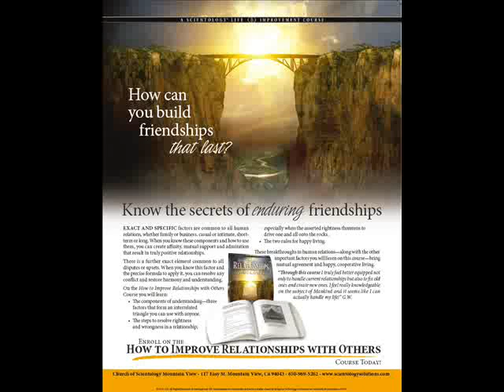How to Improve Relationships with Others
How can you build friendships that last?

Know the secrets of enduring friendships

EXACT AND SPECIFIC factors are common to all human relations, whether family or business, casual or intimate, shortterm or long. When you know these components and how to use them, you can create affinity, mutual support and admiration that result in truly positive relationships.
There is a further exact element common to all disputes or upsets. When you know this factor and the precise formula to apply it, you can resolve any conflict and restore harmony and understanding.
On the How to Improve Relationships with Others Course you will learn:
• The components of understanding—three factors that form an interrelated triangle you can use with anyone.
• The steps to resolve rightness and wrongness in a relationship, especially when the asserted rightness threatens to drive one and all onto the rocks.
• The two rules for happy living. These breakthroughs in human relations—along with the other important factors you will learn on this course—bring mutual agreement and happy, cooperative living. "Through this course I truly feel better equipped not only to handle current relationships but also to fix old ones and create new ones. I feel really knowledgeable on the subject of Mankind and it seems like I can actually handle my life!" G.W.
Church of Scientology Mountain View
117 Easy St.
2010 CSMV. Hubbard, DIANETICS and SCIENTOLOGY are trademarks and service marks owned by Religious Technology Center and are used with its permission.

Santa Clara, Sunnyvale, Silicon Valley, Palo Alto, Menlo Park, Cupertino, Bay Area, SF Pennisula, Milpitas, San Jose, Fremont, Redwood City, Newark